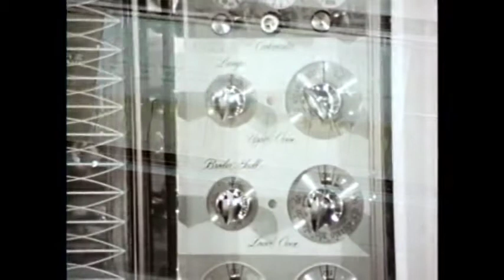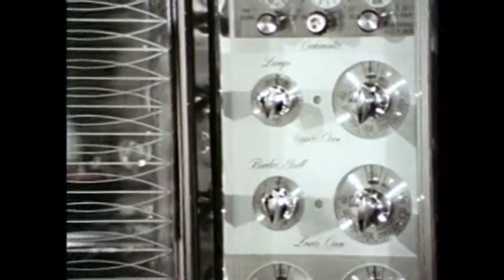Filly Film Riffs: Out of this World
The future is in the kitchen.